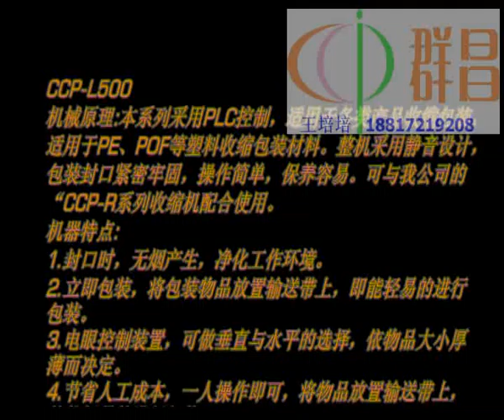L sealer & shrink Tunnel